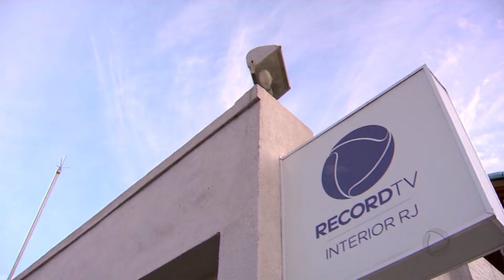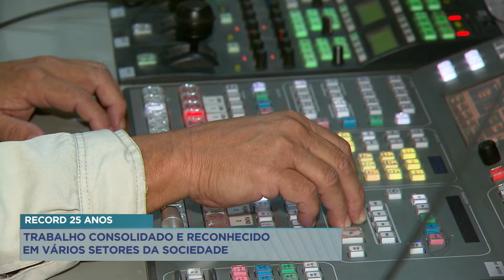Trabalho consolidado e reconhecido em vários setores da sociedade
Completando vinte e cinco anos no ar, a Record TV Interior RJ se solidifica entre os telespectadores e o mercado publicitário. Credibilidade e competência chegam diariamente a milhões de lares e empresas. Tecnologia e modernidade também constroem a trajetória de sucesso.